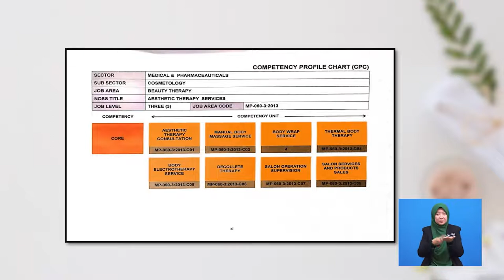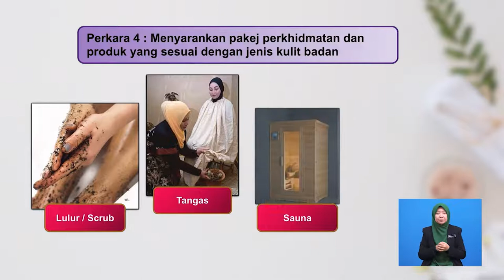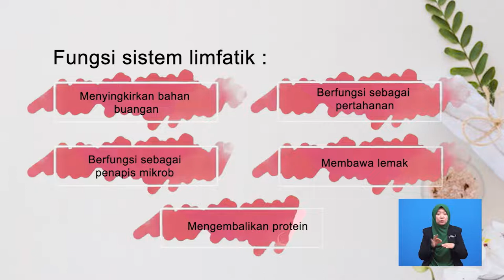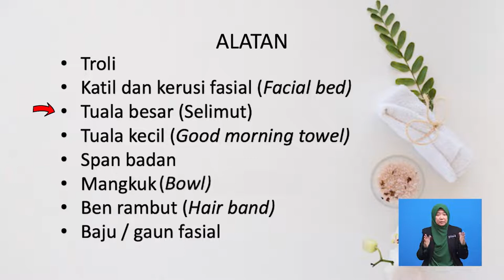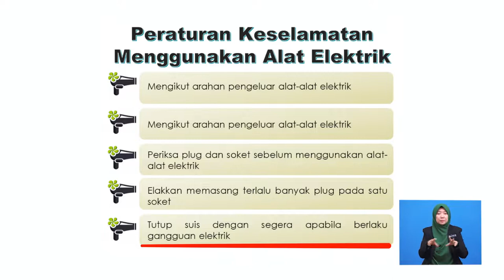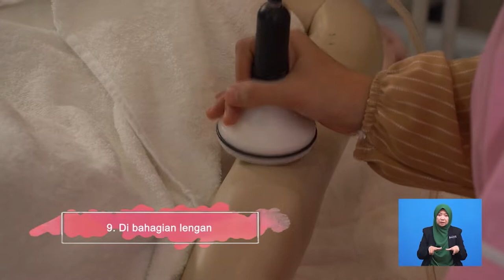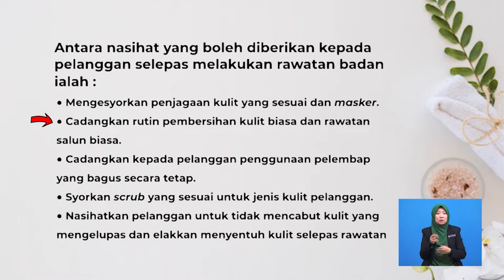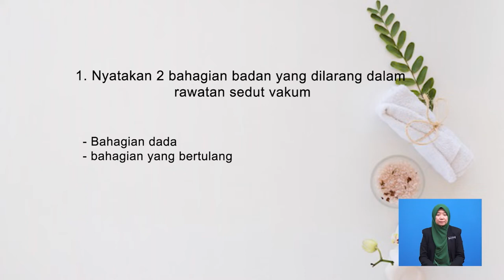Pendidikan Teknikal Dan Latihan Vokasional | Kosmetologi | Vaccum Suction Body Treatment | R738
Rancangan ini memaparkan ciri-ciri kesesuaian dan teknik asas rawatan kecantikan badan menggunakan rawatan Vaccum Suction
SVM/SKM/DVM Kosmetologi 5